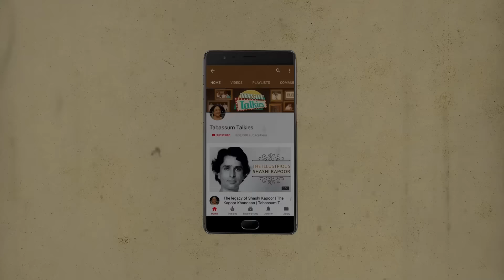Harish Patel:The Actor Who Worked In Hindi Movies & Hollywood Marvel Movies | Tabassum Talkies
Harish Patel is a self made actor who did not just work in Bollywood but also have worked in many Hollywood movies. Watch this episode to know more about his struggles and his Hollywood career